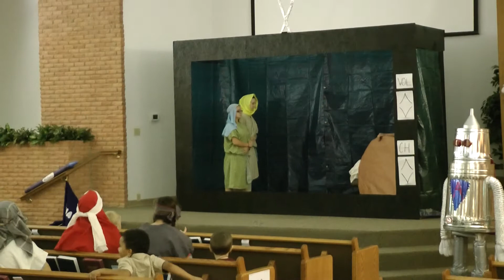Ridgecrest Church of Christ VBS Night 3 Skit 8-14-12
More of "His Story". He is Risen!